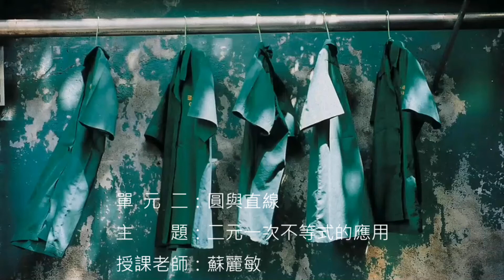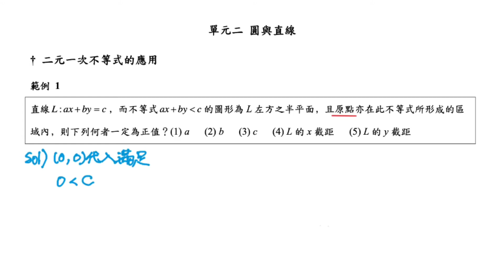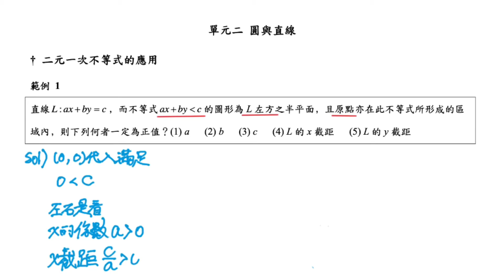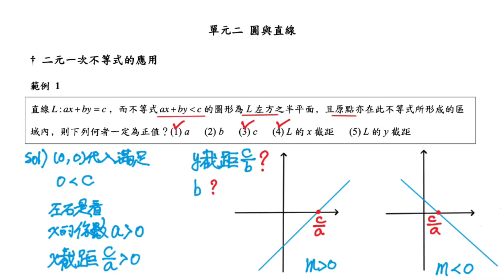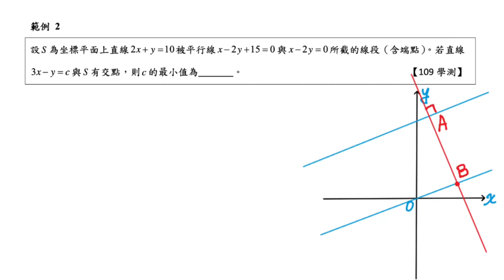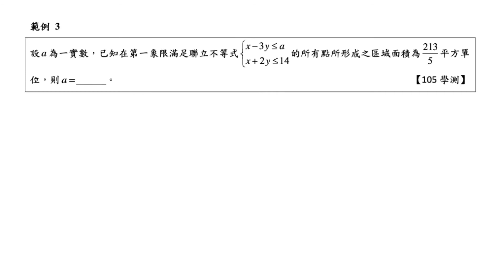【北一酷課師】高中數學｜2-4 二元一次不等式的應用（無字幕）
Ch.圓與直線2-4